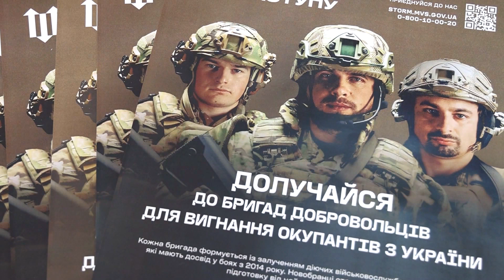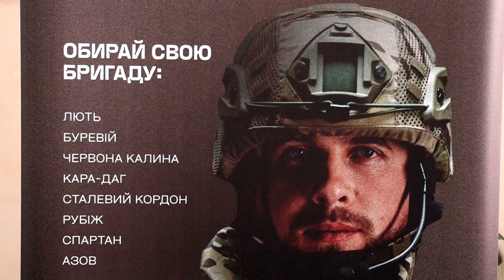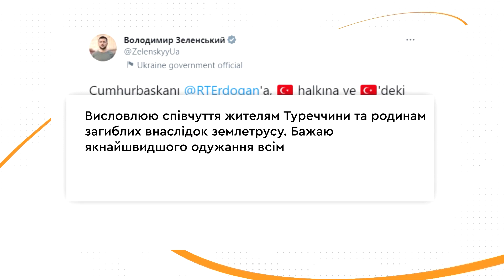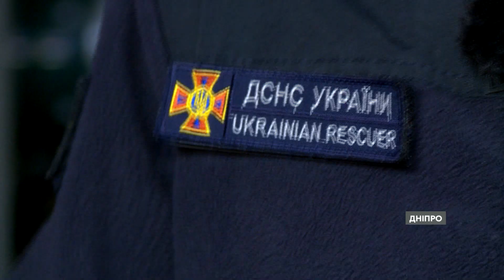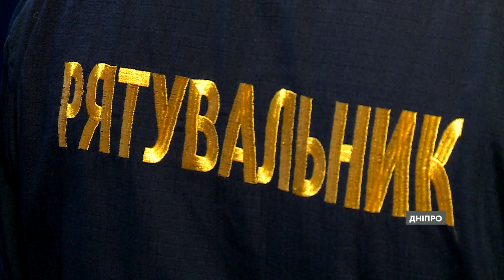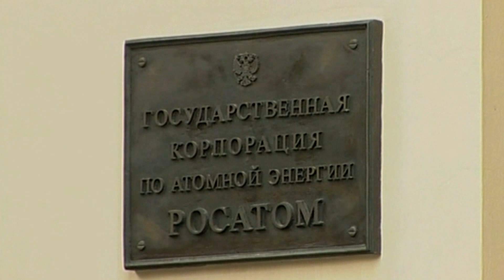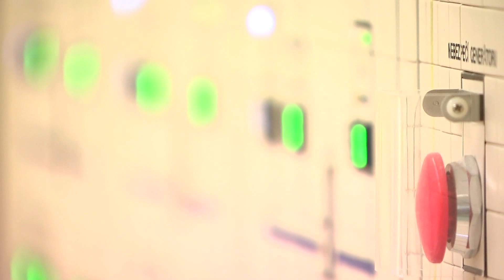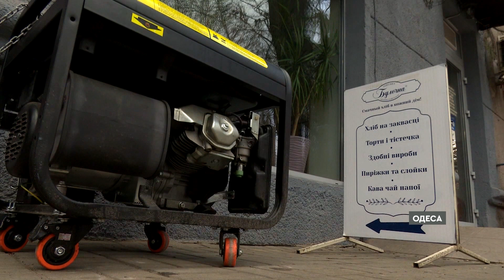Новини Факти ICTV - випуск новин за 15:00 (06.02.2023)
У новому випуску програми Факти ICTV дивіться:

✅ Одеса оговтується після технологічної аварії на високовольтній мережі. Без світла опинилося півмільйона людей, але менше ніж за добу, завдяки титанічним зусиллям енергетиків - світло повернули майже половині домівок. Тож на зараз приблизно
280 тисяч жителів обласного центру  та прилеглих до нього районів досі без електрики.

✅ В Україні планують продовжити воєнний стан і загальну мобілізацію. Президент уже вніс відповідні законопроєкти до Верховної Ради.

✅ Росіяни не полишають спроб захопити Бахмут. Але в них взагалі немає координації між військовослужбовцями російських військ та найманцями так званої ПВК “Вагнер”, яких кинули туди. Про це повідомляють у Генштабі.